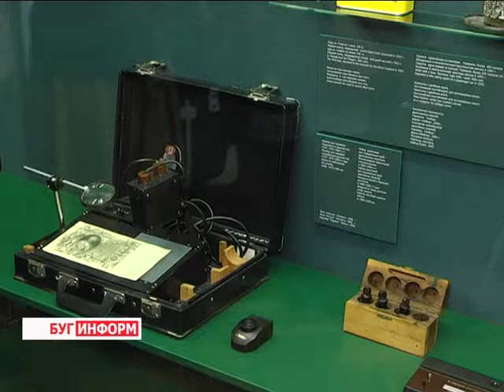2016-02-26 г. Брест. Презентация обновленных залов музея. Телекомпания Буг-ТВ.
Презентация обновленных залов музея «Спасенные художественные ценности».
Шкатулка с драгоценностями. Именно так, после реставрации, можно назвать сегодня музей «Спасённые художественные ценности». Автор проекта - член Белорусского союза художников, сотрудник Минского художественного комбината Юрий Сухов - руководствуясь своей необычной концепцией, изменил цветовое решение выставочных залов, придал экспозиции более торжественный и фундаментальный вид.
Этот факт на торжественной церемонии открытия отметили и гости учреждения культуры.